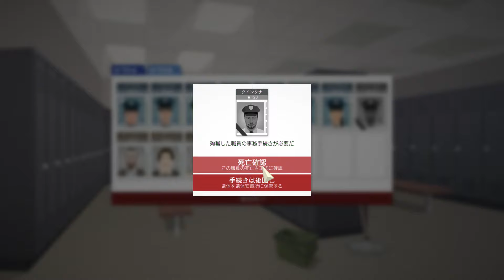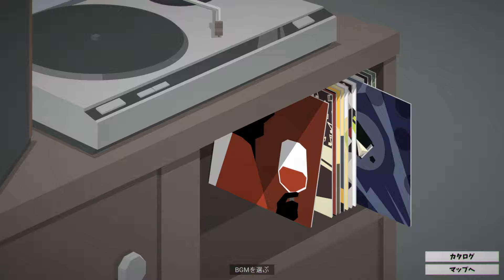[実況] 警察署長が汚職するようです。 Part 17 [This Is the Police]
フリーバーグ市の警察署長であるジャック・ボイドは、新聞報道で市長が180日後に自分を退職させると言ったことを知る。
折しも旧知の副署長がギャングとの癒着を暴露されている最中であり、さらにジャック・ボイドは家庭の問題も抱えていた。
ジャック・ボイドはタダでは転ばないと発起し、退職までの180日間で退職金代わりに計$500,000を手にすると決意した。
ゲームカタログ@Wiki より

この動画はPC版　This Is the Police　の実況プレイ動画です。